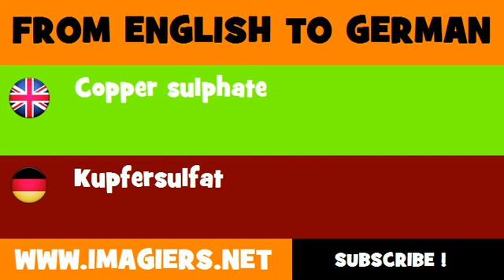DEUTSCH ENGLISCH = Kupfersulfat